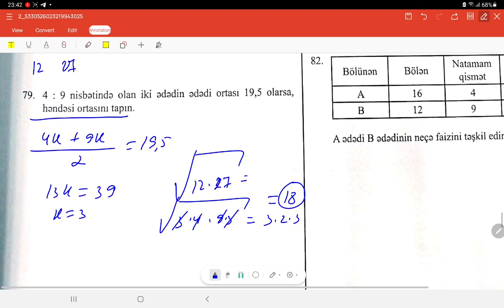9 Sinif Buraxılış Güvən Sınaq 4, (19.12.2021)